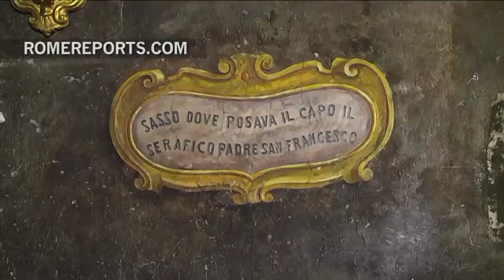Saintly relics and remains within primitive Rome parish restored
The church of San Francesco a Ripa is the first parish in Rome dedicated to St. Francis of Assisi. It was built in 1231, at the same place where the saint himself stayed, during his trip to Rome.